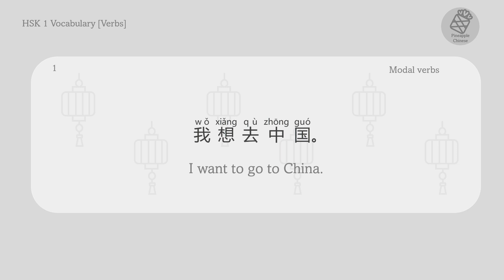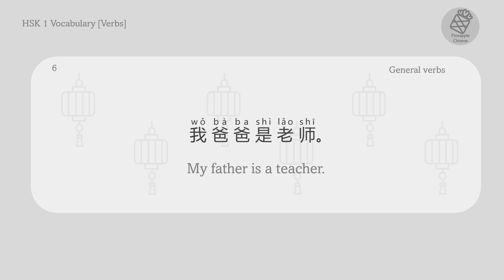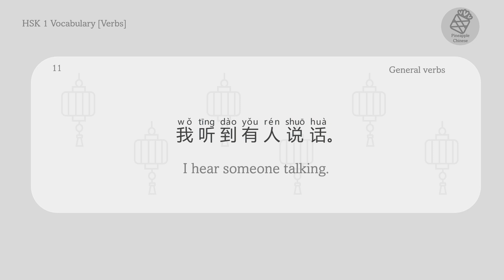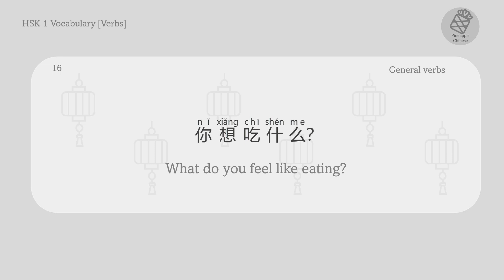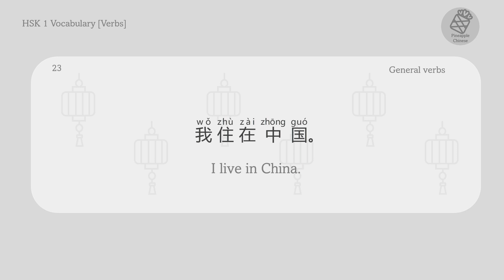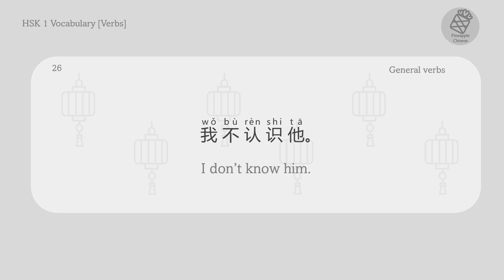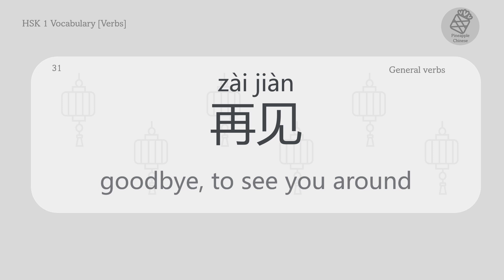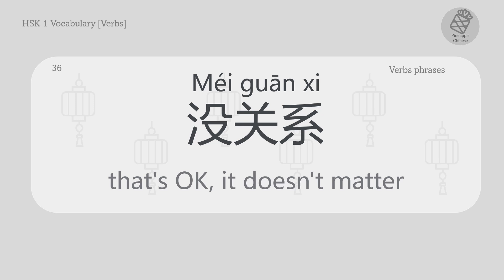HSK1 Vocabulary Flashcards – Verbs with Sample Sentences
Learn all VERBS with SAMPLE SENTENCES for HSK 1 level! Each word is repeated 3 times and followed by an example sentence.

Immerse yourself during your daily commute, unwind before bedtime, or let it accompany you in your dreams. This resource fits seamlessly into any pocket of free time!

Your feedback fuels my passion for creating more captivating Chinese lesson videos. Thank you for tuning in! 😄